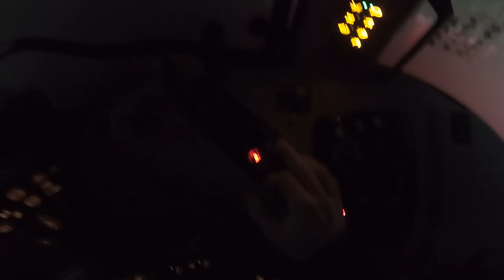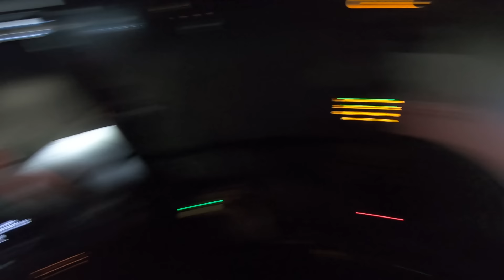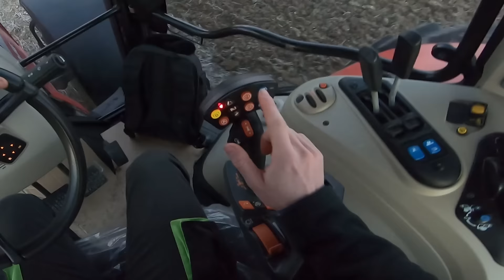JE TESTE ENFIN LE NOUVEAU MASSEY ! (chantier compliqué)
Les amis, aujourd'hui je vais enfin tester le nouveau Massey Ferguson 7724. Stervio est venu me rendre visite et sera présent durant la première partie de la vidéo. Je vais préparer le sol avec le chisel Bonnel pour pouvoir semer du maïs par la suite. J'ai affaire à un chantier compliqué, il s'agit d'un terrain argileux et donc je suis contraint de le travailler uniquement lorsqu'il est gelé.

Chapitres :
00:00 Introduction avec Stervio
01:15 Début et fin de chantier
02:41 Reprise du chantier
05:19 Petit problème
06:16 Début du chantier
09:04 Checkup et diagnostic
11:40 Réglage cabine
14:16 Serrage du jumelage
15:42 Pourquoi jumelé ?
17:22 Ça commence à coller
19:28 Arrêt du chantier
20:24 Plein AdBlue
21:40 Reprise du chantier
23:38 Fin de chantier